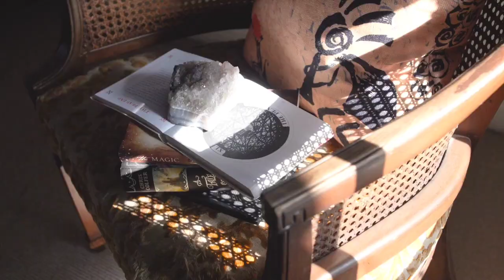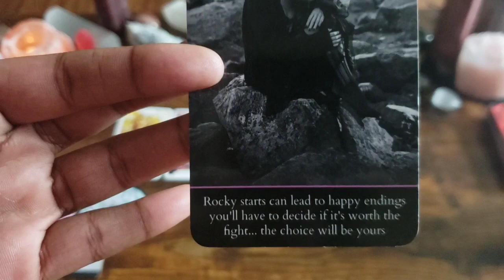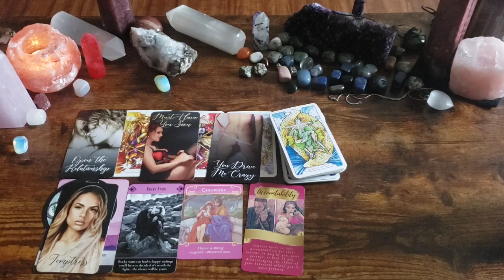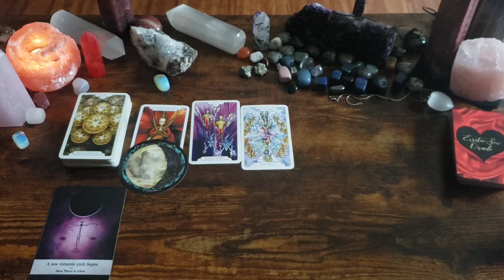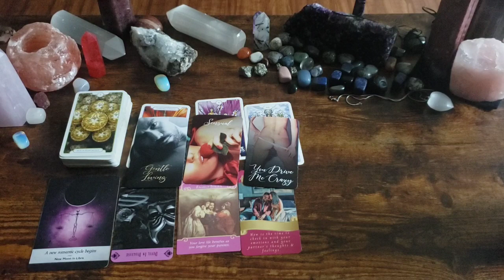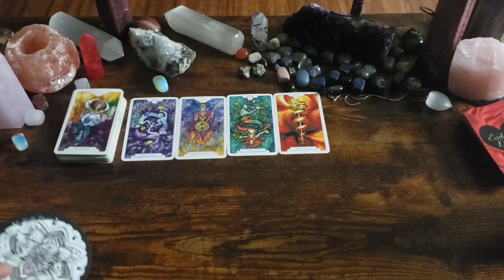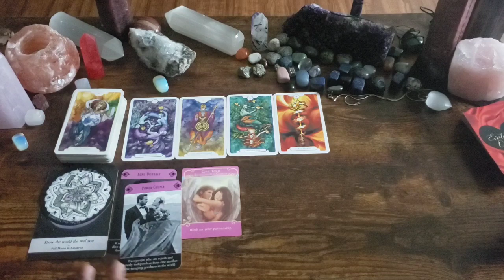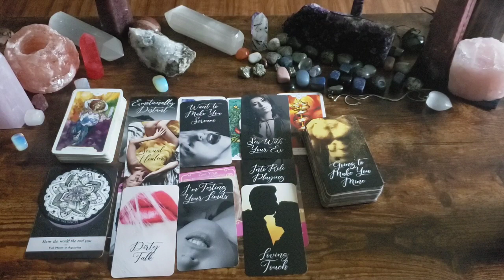18+ Tarot Reading ❤ His/Her/Their Love Language & Sexual Expression | Pick A Card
Timeless, detailed, psychic, tarot & oracle pick a card reading to see your person's love language and sexual expression of it. This is an 18+ Adult reading.

This can be an ex, a friends with benefits type situation, a crush, or a new love.  Pick your (balloons) pile to see!

All gender identities are welcome.  Here, we vibe mostly with energies regardless of if they lean more towards masculine, feminine, or non-binary.

Timestamps:
00:00:00 Introduction
00:00:21 Pile Selection (Pick Your Balloons!)
00:01:41 Pile 1 (Gold Balloons)
00:23:37 Pile 2 (Rose Gold Balloons)
00:45:23 Pile 3 (Silver Blue Balloons)